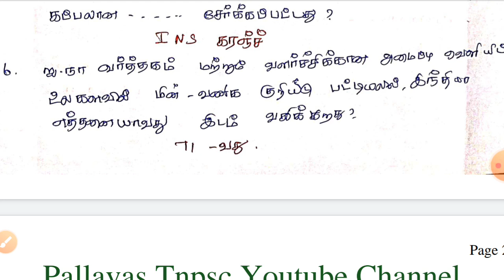Daily Current Affairs || March 13 2021 || 12-03-2021 || 20 question and answer || Tnpsc Exams